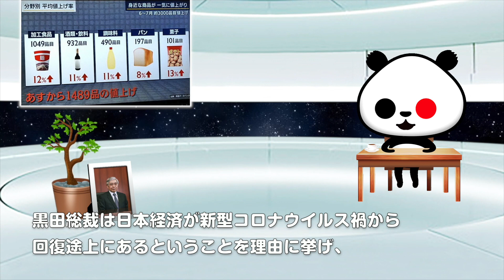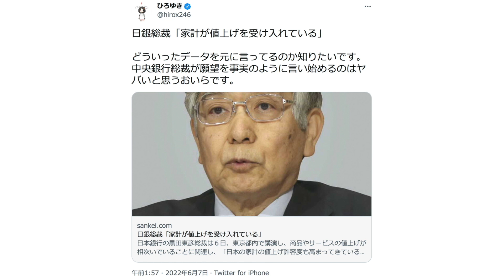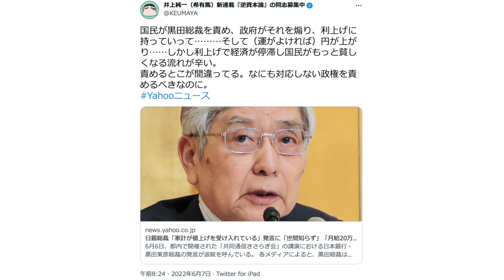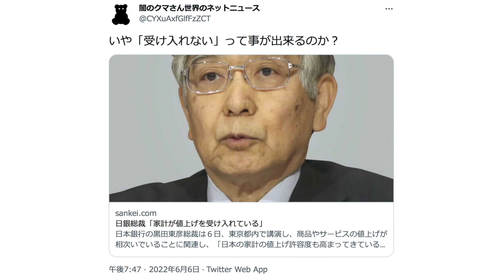ひとりごと「日銀 黒田総裁『家計が値上げを受け入れている』に批判の声」